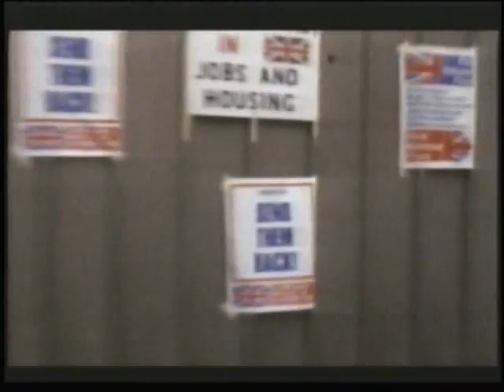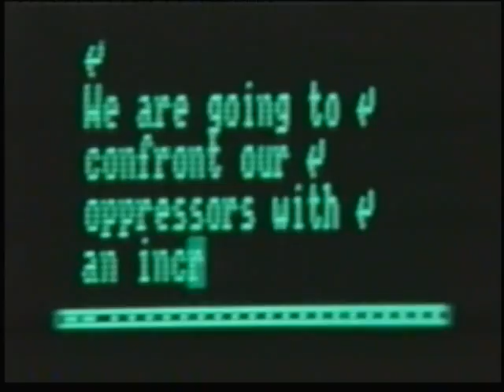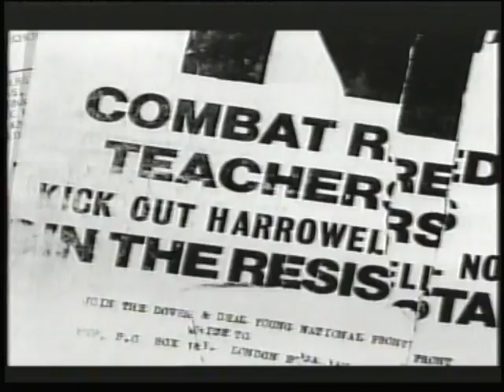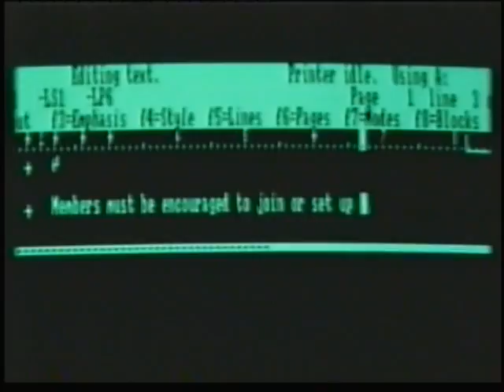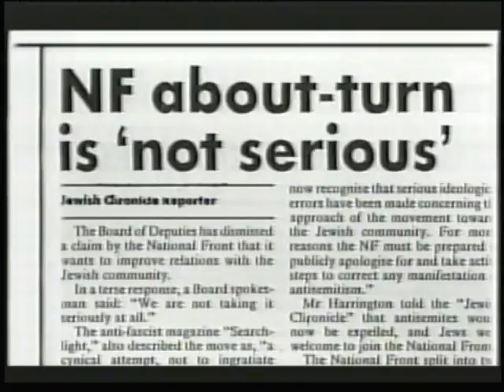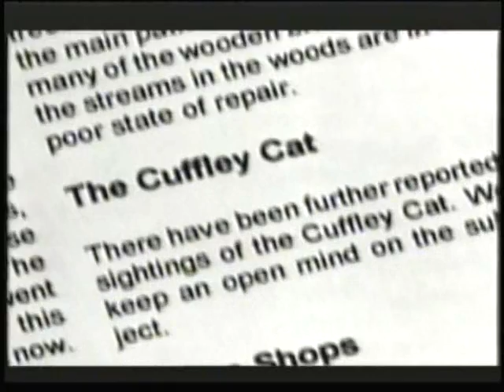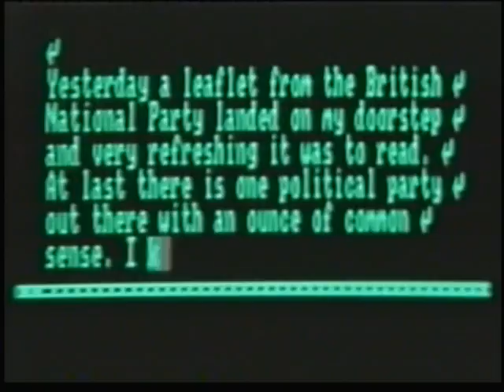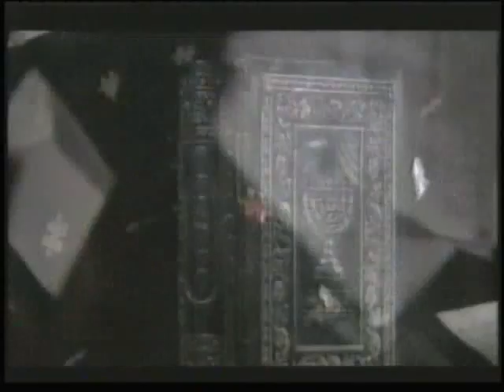The Lost Race - History of the National Front (24th March 1999)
A BBC2 programme looking into the history of the extreme right, National Front, once Britain's most popular extreme right wing party.  Contributors to the programme include John Tyndall, Nick Griffin, Martin Webster and other extreme right wing figures. Also the programme takes a sneak preview of the BNP (British National Party) and Third Way (now called National Liberal Party)